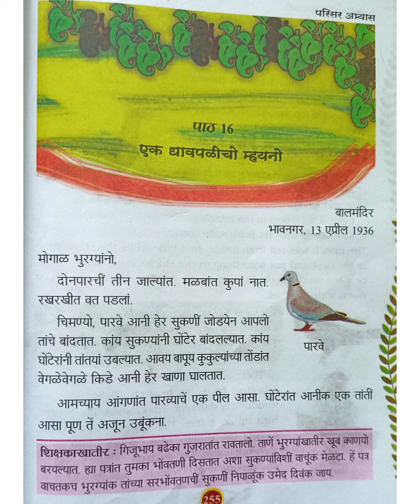Std:4 EVS (Konkani) chapter 16 Goa. Beautiful description of birds with pictures.Must watch .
Beautiful description of birds with pictures.